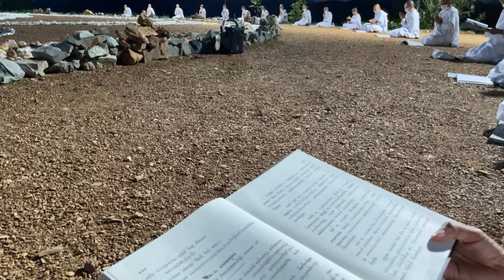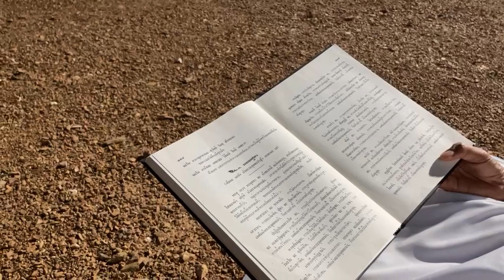อยู่เพื่ออะไร